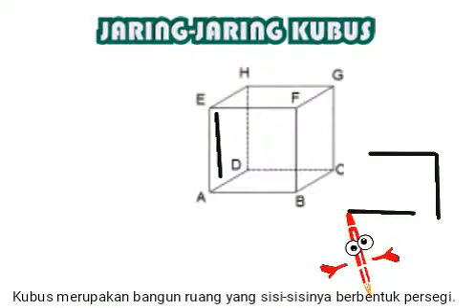Jaring-Jaring Kubus - Matematika Kelas 4 SD Bab 8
MATERI PELAJARAN MATEMATIKA KELAS 4 SEMESTER 2 SD

BAB VIII BANGUN RUANG, SIMETRI, DAN PENCERMINAN: Jaring-Jaring Kubus